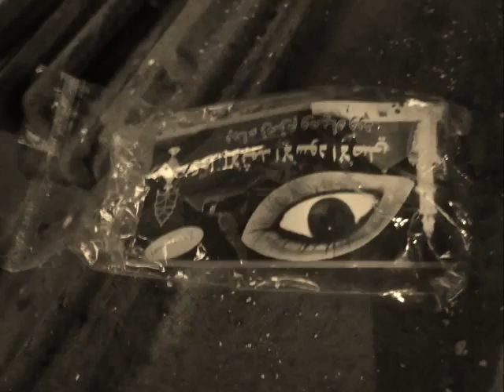Joarimus Papim - L'instant de Merlin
D'allonger les minutes en proportions
ou seulement de répondre aux questions,
pour ne pas perdre la tête

Ne prendre part aux élucubrations
sans queue ni tête, ce sont les vers
donnant sens, à la vie en poudre

finalement petit, infiniment grand, imposteur de la destination
c'est enchantant, quand on ne connais que l'heure d'arrivé
qui se laisserai porter, par l'être aimer, en cellule ?

Savoir doser, les délices venimeux
savoir qu'oser, ho oui savoir parler
infuser pour les curieux, à l'heure des invités

Choisir en terre la racine, la veine salamandre
tirer le mystère contenu dans l'aire, les rosées
savourer les décoctions stellaire,

Lire dans le marc, les fausse déesses,
les danseuses aphrodisé, qui trottine dans la paresse
des yeux phosphorisé des esclave du stress

sans dessus dessous volent les plumes d'un instant
a chaque étapes, s’efface les mille passés

s'éfille les belles pensées

D'une pichenette faire un tourbillon
comme la rigoureuse tempête d'un grand peintre
emprunter au clair-obscure les nuance due au ailes d'un papillon

 Devant soi les vision, tel les visés
à l’aurore des couleurs qui percent
des humbles qui fléchisse tout en ronronnant
Laisser alors s'échapper les vacarmes, les fou, les rire, les larmes
a quatre pattes, s'échappe de la voie lacté,

Et la source intarissable, c'est ici et maintenant